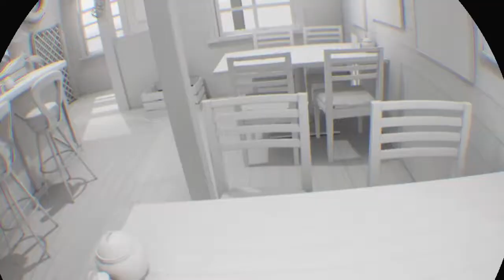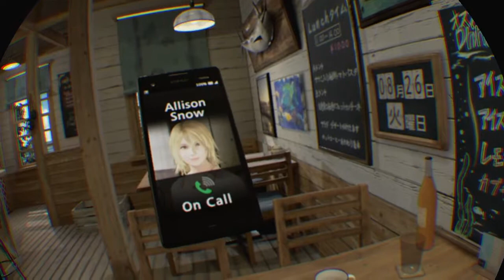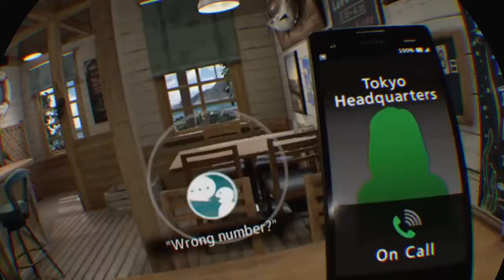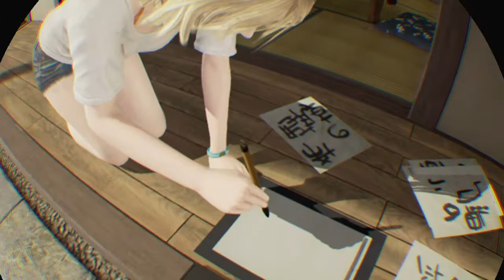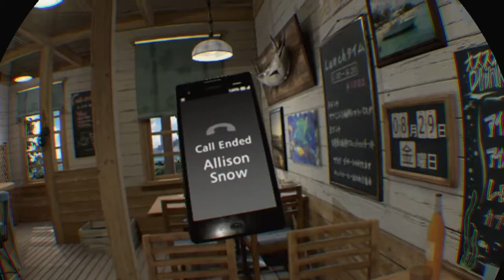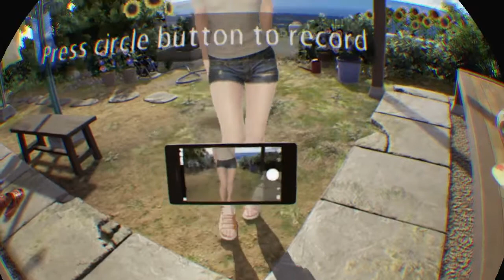Fang Plays Summer Lesson Allison Snow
DLC for summer lesson with the new character but lets see how it goes!

If you want more content like this, consider leaving me a like or comment and ill be sure to keep on fighting through to keep giving you more stuff like this, stay tuned.